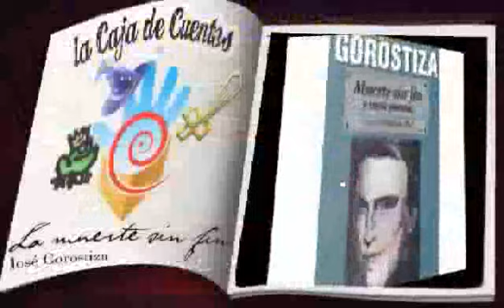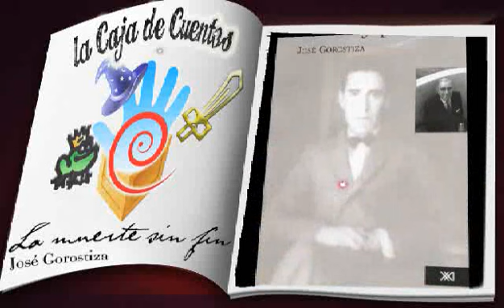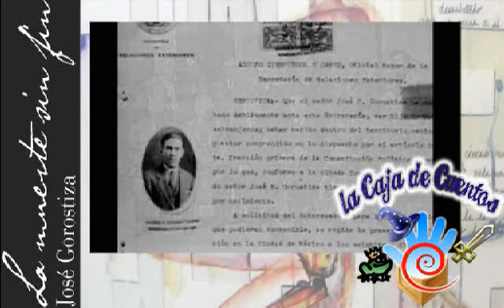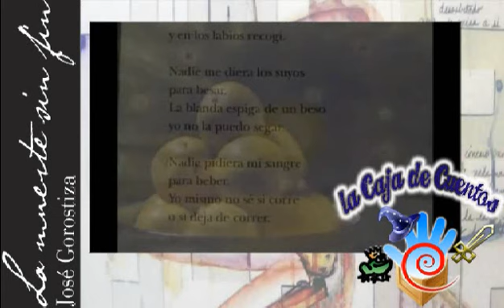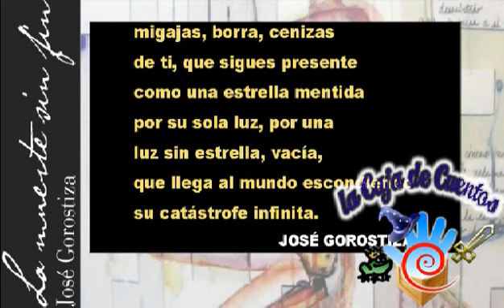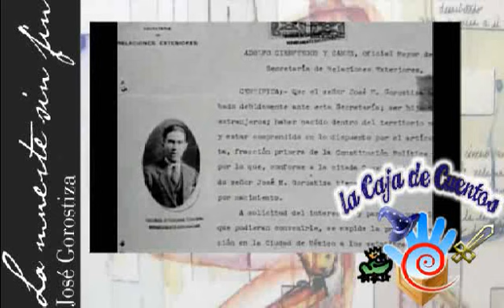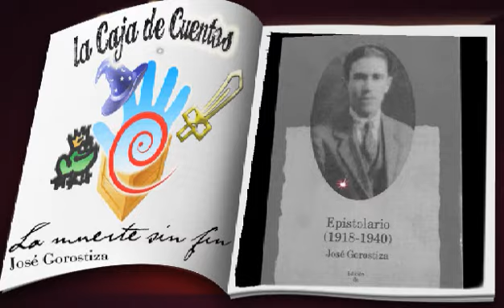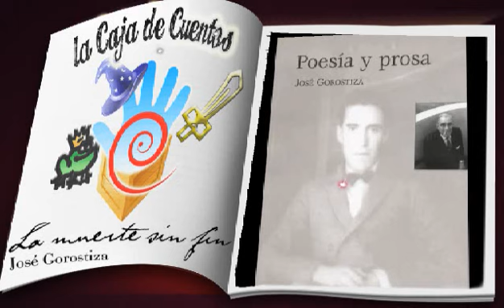José Gorostiza... Muerte sin fin - La caja de cuentos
Caja de cuentos es una transmisión ciudadana donde compartimos temas literarios de manera coloquial, en esta ocasión JOSÉ GOROSTIZA Y SU MUERTE SIN FIN.